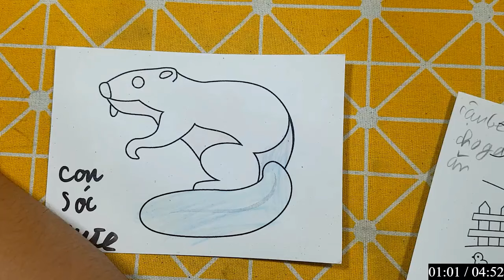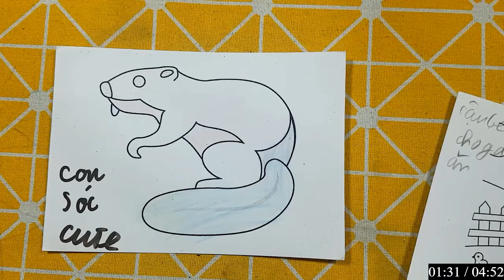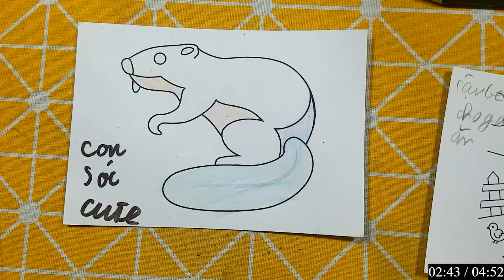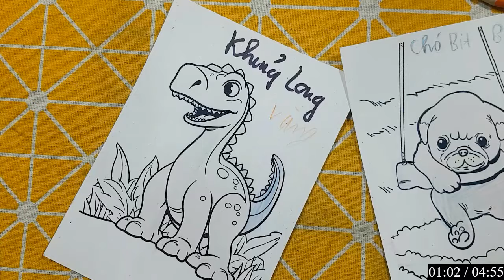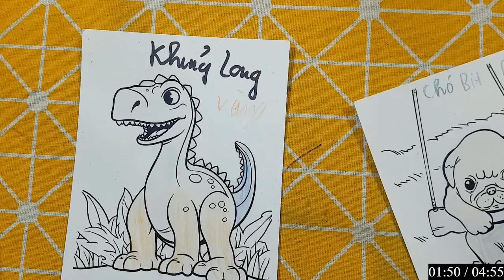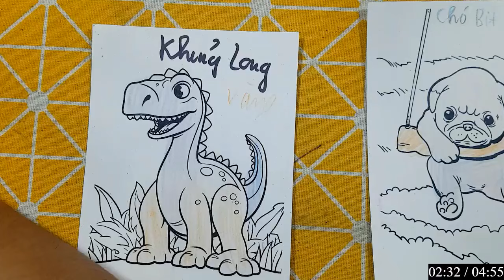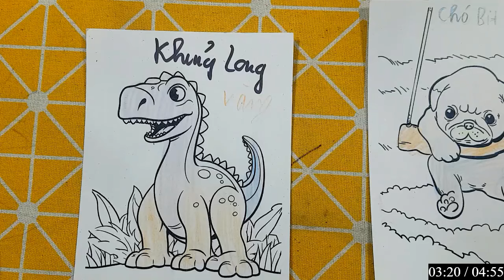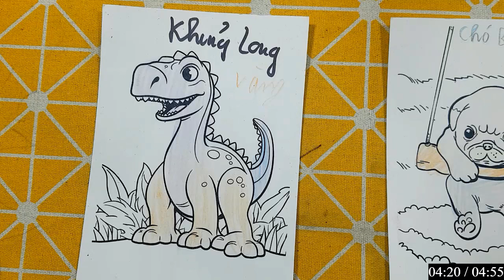Repair man | Cách cắt dán và cách vẽ đồ vật, con vật đơn giản bằng giấy: CON SÓC CUTE.